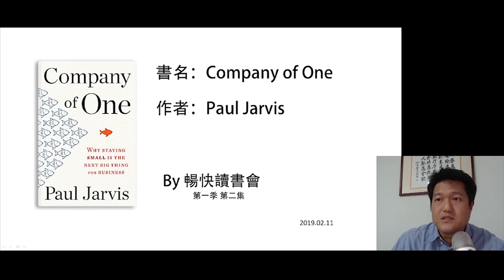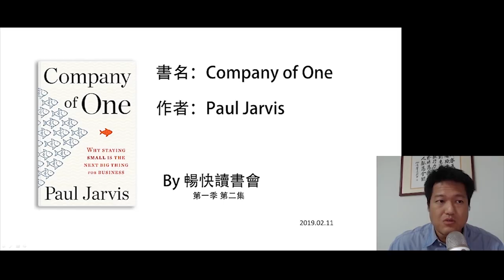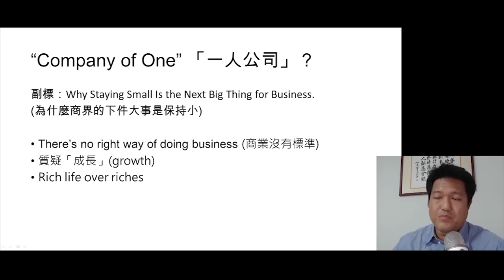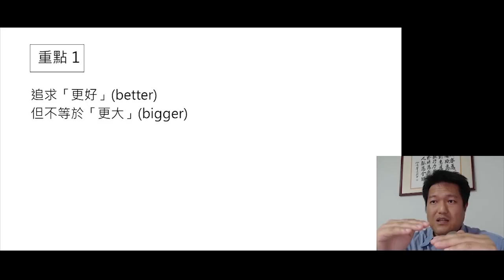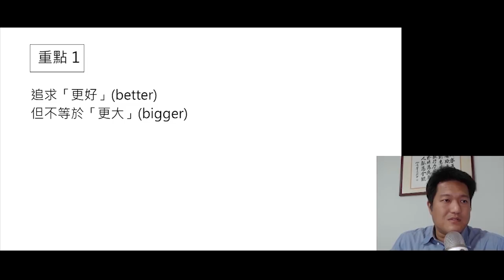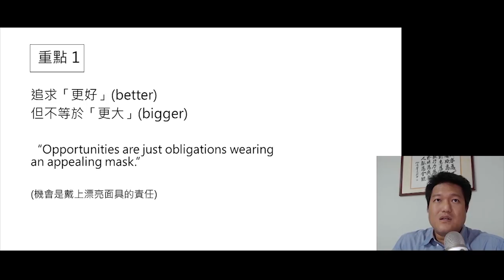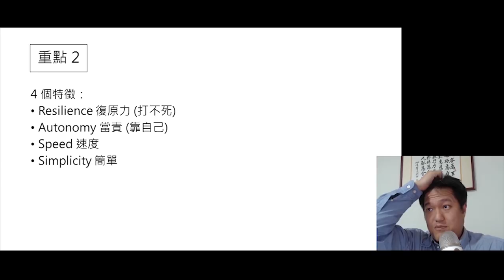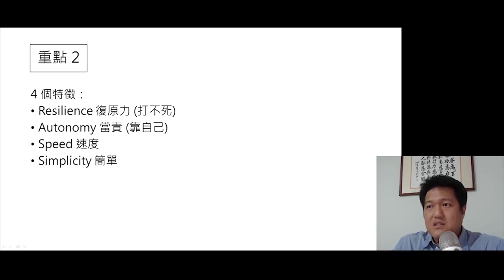【暢快讀書會】第 02 集《Company of One》(一人公司) - 20 分鐘免費預覽版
書名：《Company of One》
中文書名：《一人公司》
作者：Paul Jarvis

書介及序言

《Company of One》(一人公司) 這本書主要在講小規模的企業是故意保持小，為了能夠擁有足夠的收入、高度的自由、健康的工作生活平衡。這本書有很多的訪談，有很多的成功案例供讀者參考。作者認為一人公司是一種趨勢，一個movement。(社會運動)

這本書挑戰主流信念，就是一家公司一定要持續成長才算成功，但是在書中舉了很多例子，這些一人公司質疑成長，他們有策略上的優勢，跟大公司比較他們一樣有利潤，一樣在市場上佔有一定分量，他們專注於服務既有客戶，而不是投資在廣告和付費的新客戶。一人公司可以和它的客戶發展非常堅定的關係，並增加他們的終生價值，滿意的客戶會成為你最好的品牌大使，免於砸大錢買廣告或是用錢換客戶，讓你能夠更專注去服務既有客戶，成為一個良性循環。

【暢快讀書會】是由說書人于為暢主持，聚焦於個人品牌發展及變現，提升個人競爭力，如何創造多元收入等好書推薦。選書比例會以外文書為重，並將每本書整理成十個重點，方便會員快速吸收精華。

第一季書單

1. 教學的技術
2. Company of One
3. Rise of the Youpreneur
4. 把興趣變收入
5. Kill Your Blog
6. Tribe of Mentors

【暢快讀書會】三大特色：

1. 聚焦
我只會講個人品牌相關的書，包括個人品牌的經營及變現，自媒體、斜槓創業、創造多元收入等。

2. 全球同步
精選最新外文書，獨家呈現，給您最前線的有料資訊，領先群雄由此開始。

3. 清單式重點

每本書我會整理出 Top 10 重點，依序排列讓會員擷取所需，快速吸收書中精華。

※【暢快讀書會】自 2019 / 07 / 01 起已併入【完全訂閱制】，加入網址：